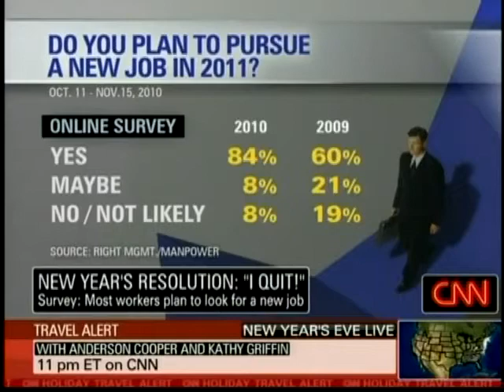Stephen Viscusi speaks to CNN about jobs in 2011